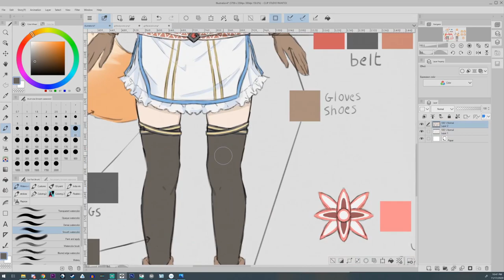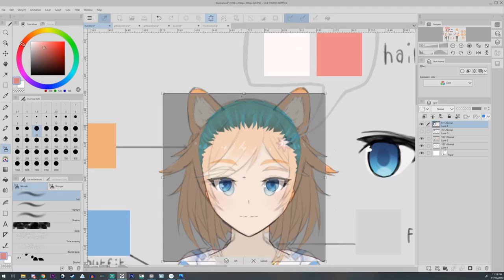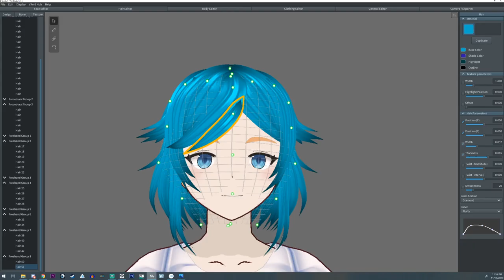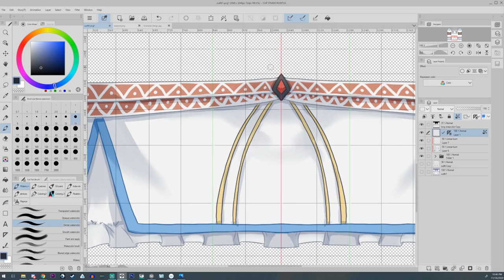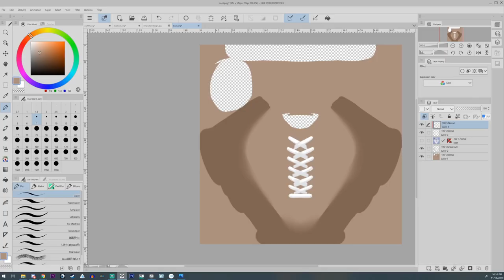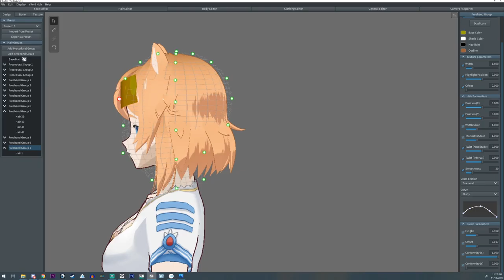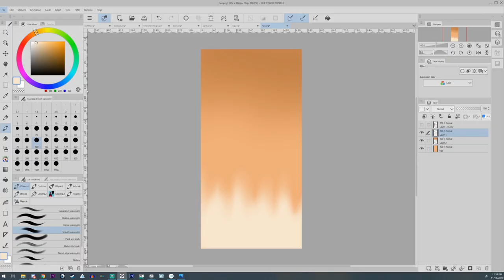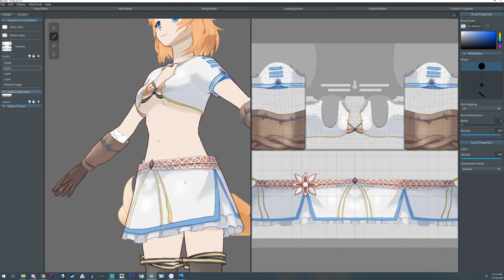Vroid Speedart Commission